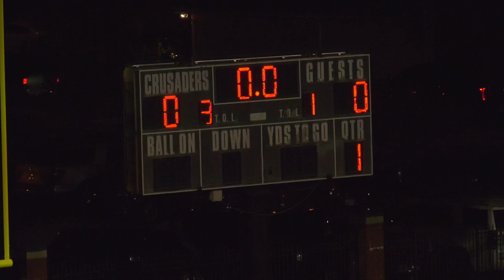Escambia Gators vs Catholic Crusaders - Freshman Football Game - August 28th, 2023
Escambia Gators vs Catholic Crusaders - Freshman Football Game 28AUG2023